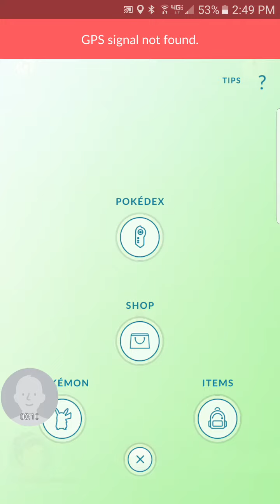Pokemon Collection Overview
Quick test of Screen Recording